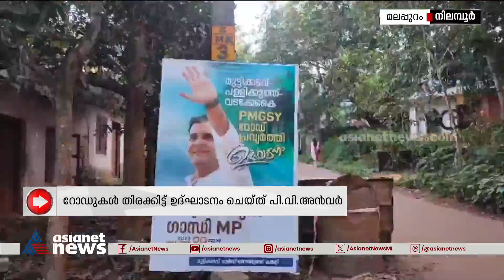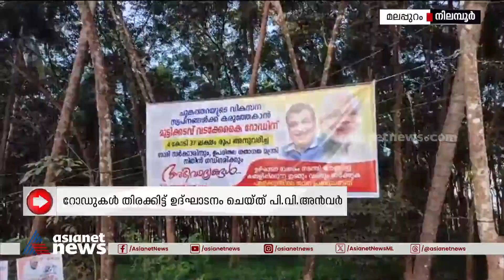രാഹുൽ ഗാന്ധി ഉദ്ഘാടനം ചെയ്യാനിരുന്ന റോഡുകൾ ഉദ്ഘാടനം ചെയ്ത് പി.വി.അൻവർ എം.എൽ.എ | Anvar | Rahul gandhi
രാഹുൽ ഗാന്ധി ഉദ്ഘാടനം ചെയ്യാനിരുന്ന റോഡുകൾ ഉദ്ഘാടനം ചെയ്ത് പി.വി.അൻവർ എം.എൽ.എ, അൻവറിന്‍റെ നടപടി രാഷ്ട്രീയ പാപ്പരത്തമെന്ന് കോൺഗ്രസ്‌